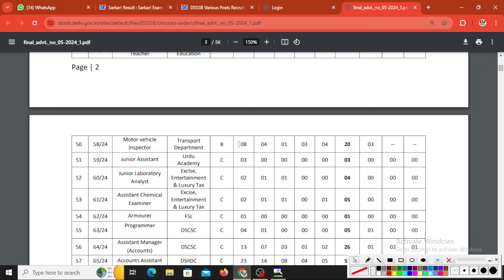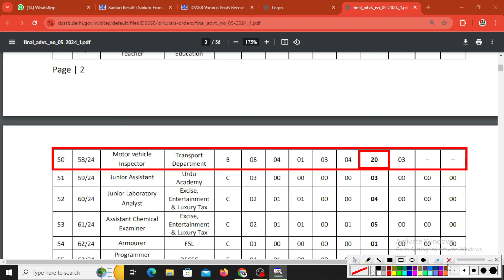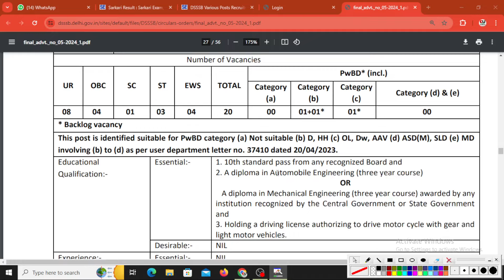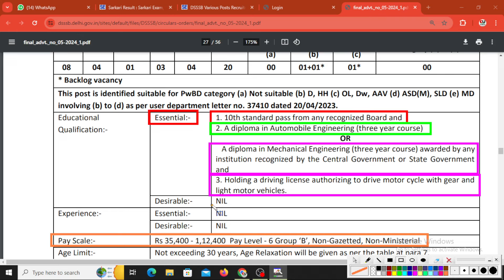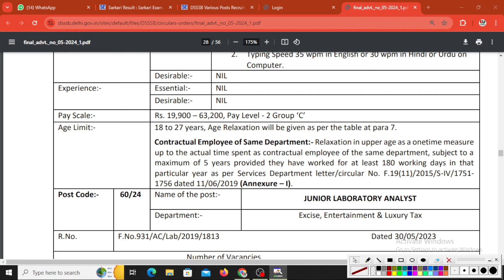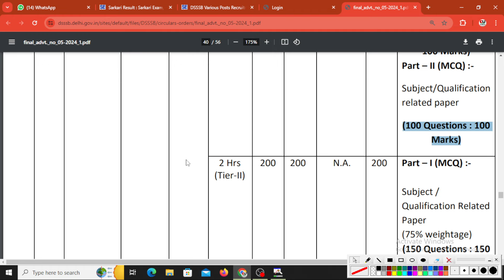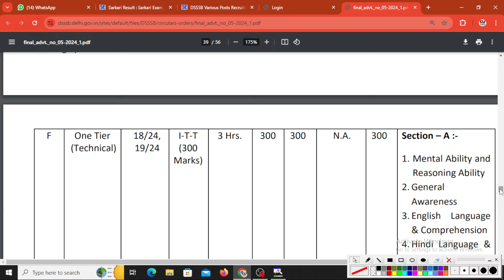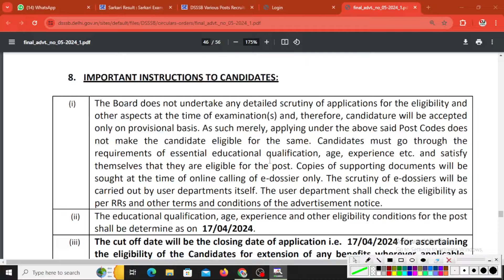DSSSB Motor Vehicle Inspector Vacancy 2024 | Diploma Permanent Jobs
Related Tags-